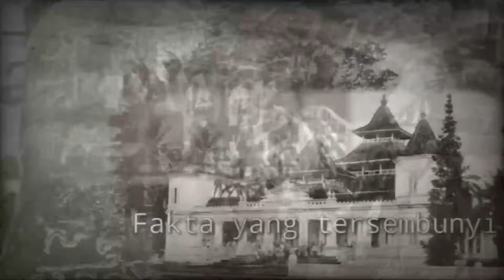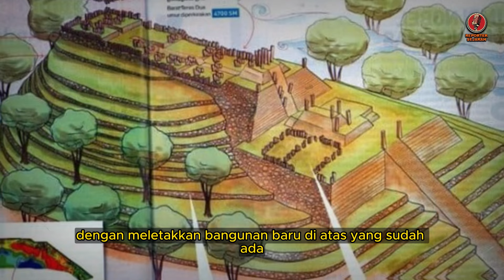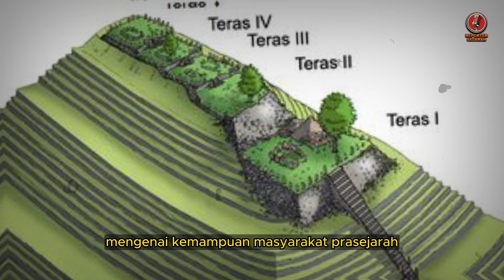DUNIA GEGER❗❗ AKHIRNYA SITUS GUNUNG PADANG TERKUAK, BENARKAH SITUS PIRAMIDA TERTUA DI DUNIA?